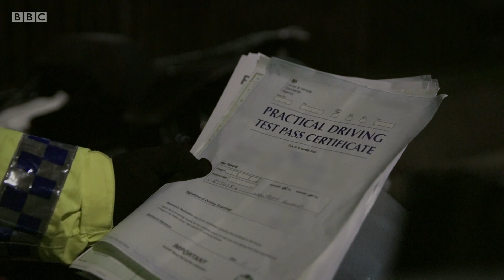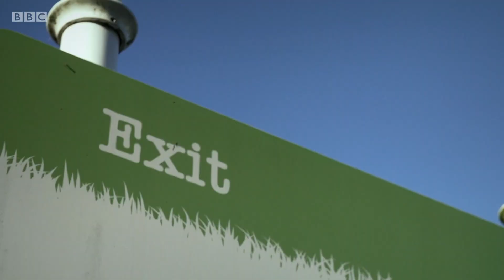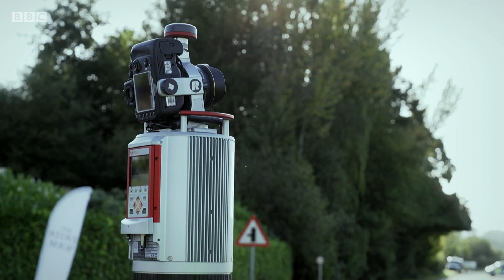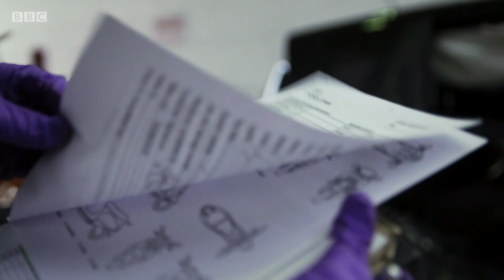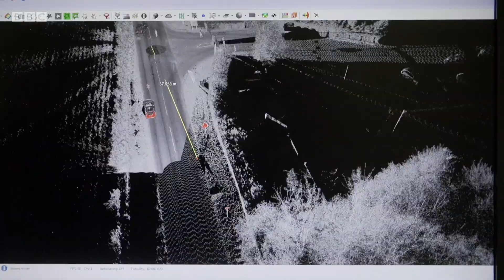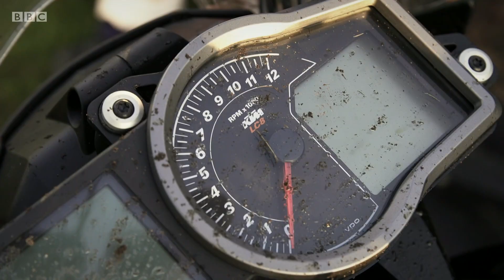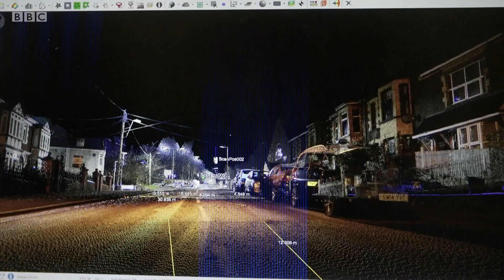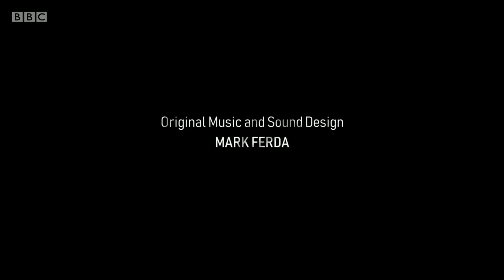Crash Detectives - S03E02